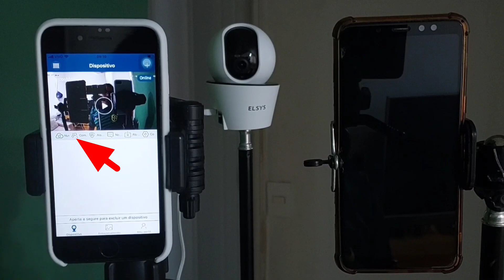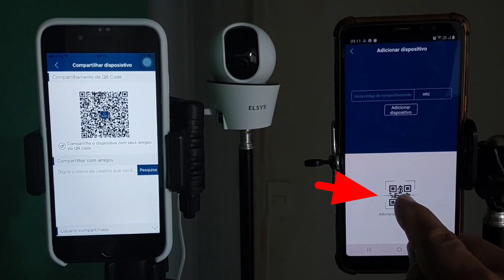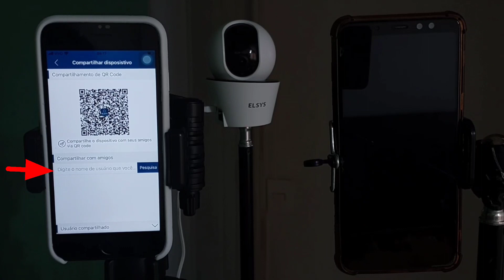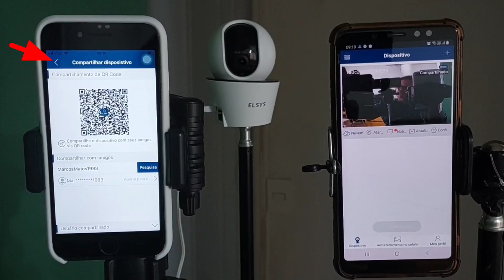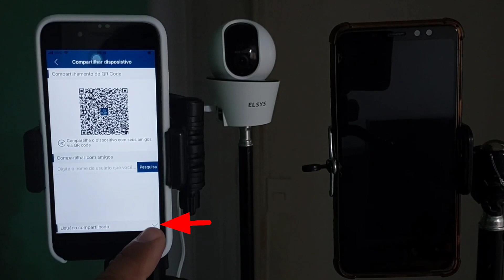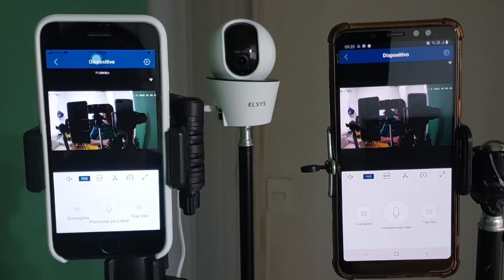Câmera wi-fi 360⁰ da ELSYS como compartilhar para outra pessoa App: Elsys Home